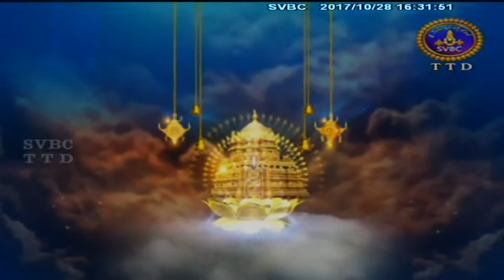Kartikadeepam Kasi Kandam | EP 09 | 28-10-17 | SVBC TTD